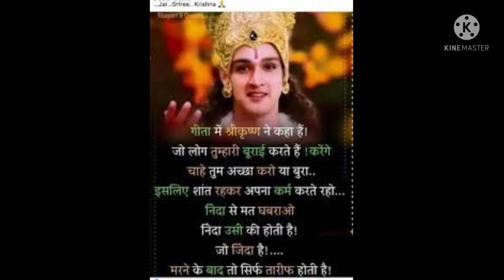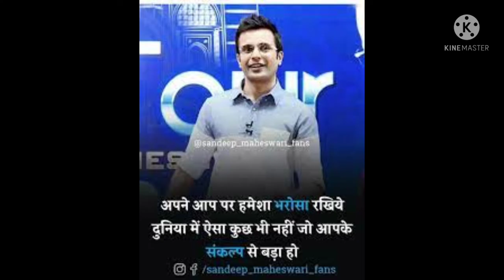🇮🇳 police motivational video🏅 📚UPSC motivational song 🚓 IPS motivational video status song 🔥🚓💯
🇮🇳 Indian army motivational video song 🔥Indian army song 🏅🏆 Indian army best status  💯🎯 # short

🔥 मायूस मत हो बंदे वजुद तेरा छोटा 🏅💥
नही/ तो वो कर सकता है 💖❤🇮🇳 जो किसी
🚔🏆📚❤💖🏅ने सोचा नही

Your  question

IPS motivation
IPS motivation song
IPS motivational video song status
UPSC
UPSC motivational video status song
IAS
IAS motivational video status song
Police
Police motivational video
 Police motivational song
 Police motivation status
 Police motivational video status song